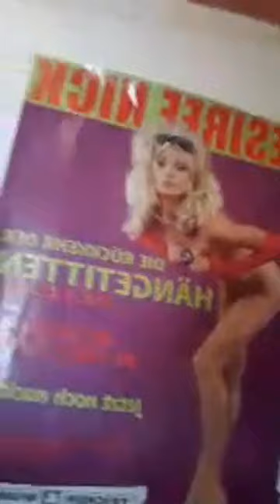Duo PianLOLA - live bei Lola zu Hause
Humorvoll, facettenreich, retro und doch modern – eben absolut typisch Berlin!

Vorbereitung zum Auftritt in Transformator Frohnau! Live bei Lola zu Hause mit ihrer geliebten Perücke die Julian Cotti so super in Form gebracht hat. Sie trägt sie in ihrer Rolle als "Josephine" aus Stuttgart in unserem Stück "Besuch aus Paris"

Berliner Chanson und argentinische Tangomusik sind unsere Spezialität! Egal ob aus den goldenen 20ern oder aus der heutigen Zeit. Wir interpretieren neu, würzen mit Klassik und verpacken alles in amüsante Geschichten. Wir lieben die alten Klassiker wie „Hannelore“ den Willi Hagen 1928 geschrieben hat aber auch neue Berliner Chansons, wie unseren Ohrwurm „Herr Kontrolleur“ von David Ritterbusch aus dem Jahr 2008.

Duo PianLOLA ist ein deutsch/argentinisches Musiktheater von und mit dem Berliner Original Lola Bolze (Gesang) und dem urkomischen Argentinier Jorge Idelsohn am Piano.

In unserem Repertoire haben wir mehrere kurzweilige Programme mit viel Berliner Charme und argentinischem Temperament. Sie eignen sich für Veranstaltungen verschiedenster Art, für Bühne, Saal und Privat. Gern machen wir auch Euer Fest zu einem Highlight für Jung und Alt!

Weitere Infos gern per E-Mail an kontakt(ät)pianlola.de oder telefonisch unter: 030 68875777

Wir freuen uns auf Eure Anfragen, Aufträge und natürlich über Euer Feedback. Wenn Euch das Video gefallen hat, lasst auch gern ein Like da :)

Kategorie: Unterhaltung, Musik, Theaterg